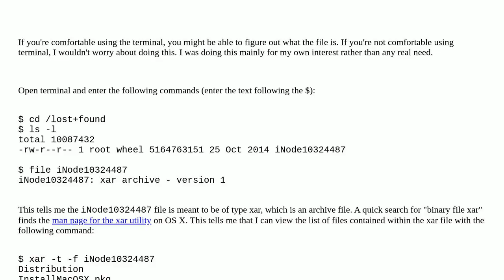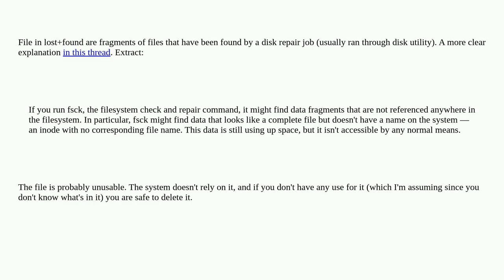Apple: how to check if it is safe to delete iNode file (or how to inspect its contents)?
how to check if it is safe to delete iNode file (or how to inspect its contents)?

A special thanks goes out to the community

  data-recovery macos